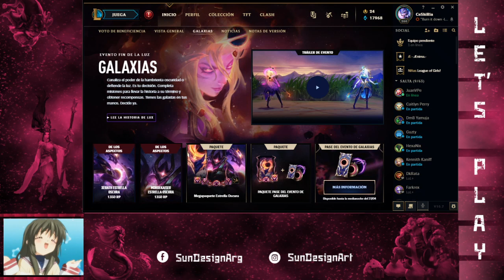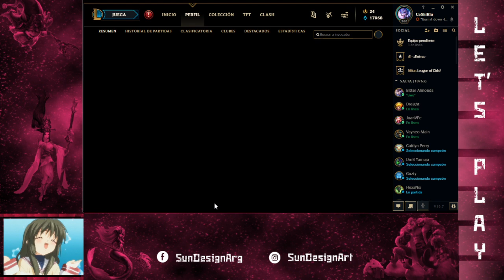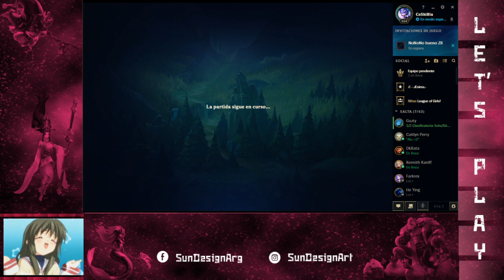DMB VS MAD - Liga Fox